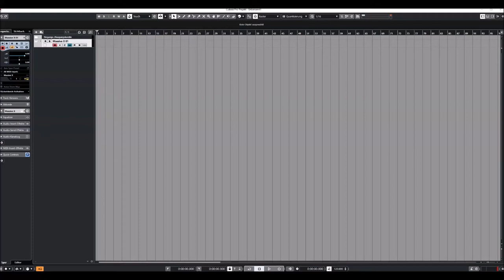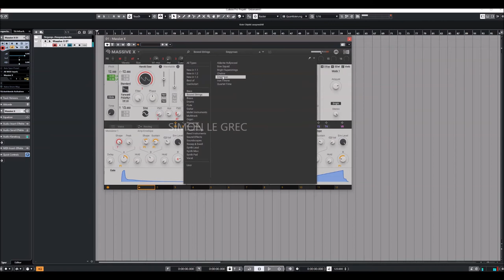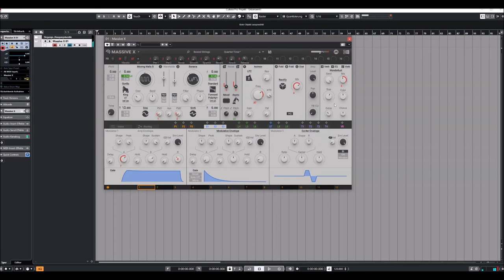Native Instruments | Massive X | Bowed Strings